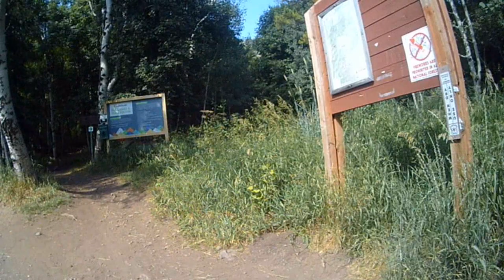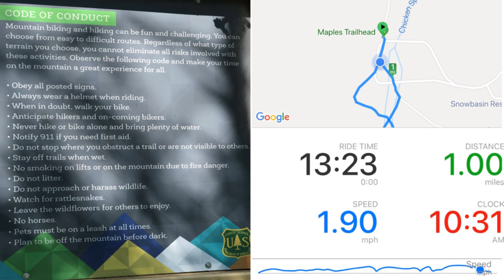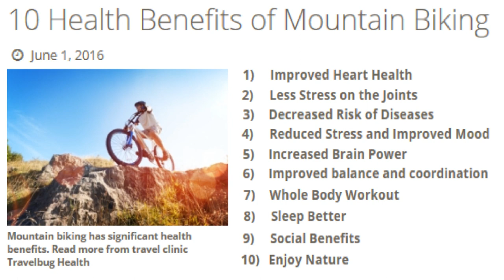Fun 1 Mile Loop with Water Creek: Snowbasin Maples Trail #13, MTB Downhill [HD]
Rider: Arthur M.

Location: Snowbasin, Huntsville, Utah

Date: 7-17-18

Ride Miles: 0.6 miles (1-mile loop)

Ride Time: 13 mins

TRAIL INFO
Maples Loop
This is a short connector trail or alternate route and has no details, though it will appear on all maps.

TIPS
. Headphones… Listen to one only so you can hear rattlesnakes; or use an external speaker.
. Horses… “If you see a horse say Hay! Horses need to hear a voice when approached”; stay on higher ground.
. Mountain biking class …Take a class from a certified instructor so you can be safe and have more fun.
. Trail etiquette... Know and follow it.
. Nutrition … Eat nutritious food; I recommend plant protein (gladiators were vegans).
. Outdo yourself, not others… Compare yourself to yourself. Measure your performance with your previous one.

CHALLENGES/GOALS
. Relax into the trail and stay relaxed the whole time.
. Climb the mountain nonstop for endurance.
. Climb the mountain on the third easiest gear, for endurance.
. Be the first one to say hello- get out of your comfort zone.
. Look for challenging climbs and technical stuff- overcome a little at a time, and you’ll feel great about yourself.

SB INTRO MTB CLASS HELPED ME ALOT

I have only been mountain biking for one year... After taking the Snowbasin (SB) "Intro to Mountain Biking" class from Tim (PMBI certified instructor), on 8/19/17 10.30 a.m. to 1.30 p.m., I was able to have a lot more fun on this SB Needles Trail #1. I learned valuable skills to help me overcome the fear of Mountain Biking. Before this class I was flying over my handlebars and getting hurt; after the class, a had "whole new world, a new fantastic point of view" come into my life. I can hardly wait to take the "Advanced Mountain Biking Clinic."  What I like about MTB, is that I don't have to wait for the party to come to me, I can go to the mountain and have fun; early in the morning or at the end of the day (Utah sunset is at about 9 p.m. ). ~ Arthur M.

10 HEALTH BENEFITS OF MOUNTAIN BIKING
1) Improved Heart Health. Regular exercise is known to improve cardiovascular fitness.
2) Less Stress on the Joints.
3) Decreased Risk of Diseases.
4) Reduced Stress and Improved Mood.
5) Increased Brain Power.
6) Improved balance and coordination.
7) Whole Body Workout.
8) Sleep Better
9)  Social Benefits
10)  Enjoy Nature